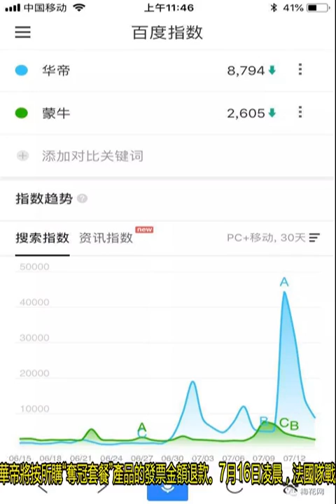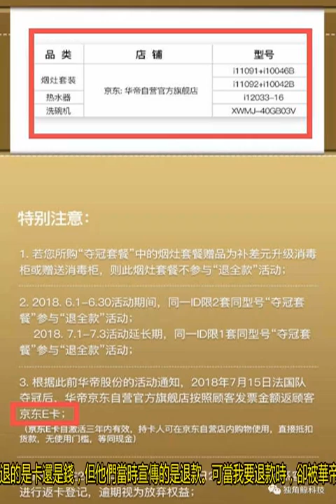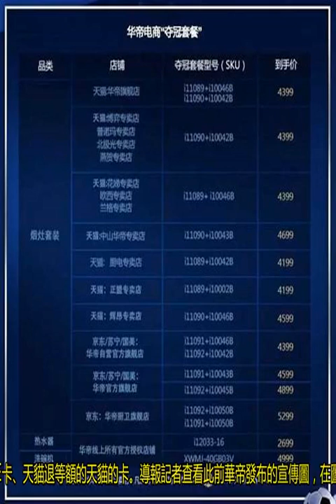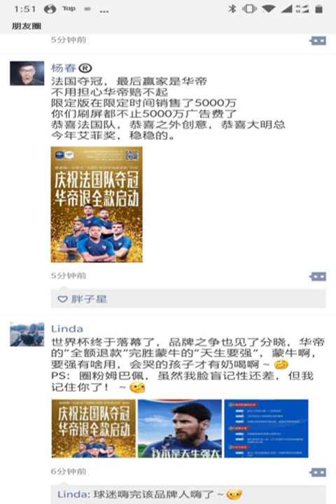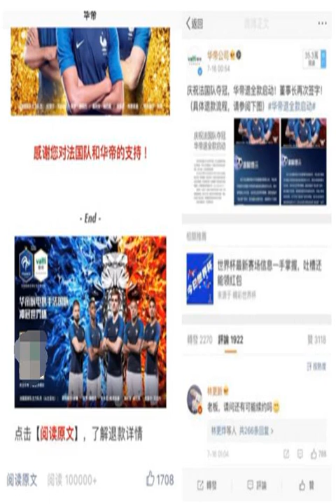法國隊奪冠，華帝退款沒？調查發現：退款變退卡，套路還很多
作為法國隊的官方贊助商，華帝這家中國二線廚電廠商，憑借“法國隊奪冠退全款”的對賭式營銷，實現了品牌的充分曝光。